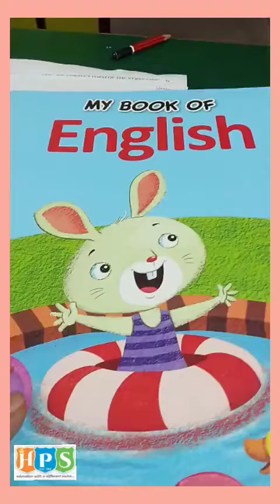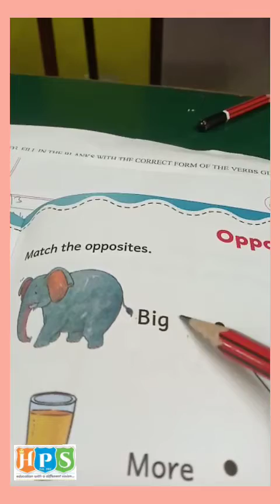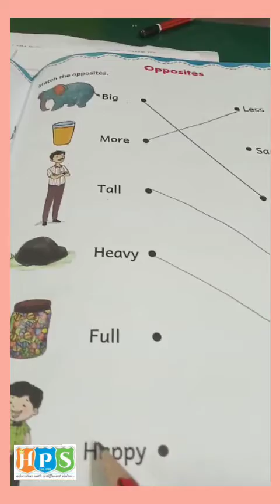TOPIC : OPPOSITES & REVISION OF SPELLINGS A TO Z, MY BOOK OF ENGLISH, GRADE - K.G.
THIS VIDEO IS BASED ON THE SYLLABUS OF GRADE K.G.